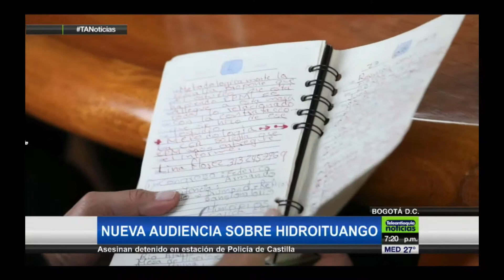NUEVA AUDIENCIA SOBRE HIDROITUANGO